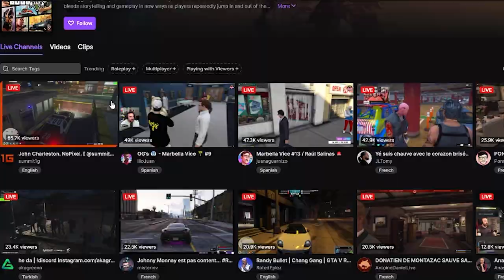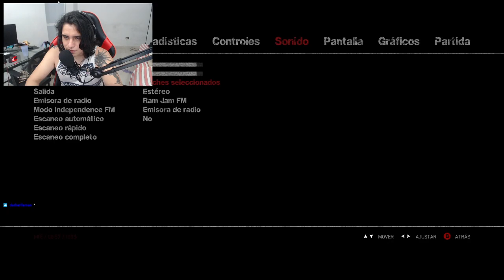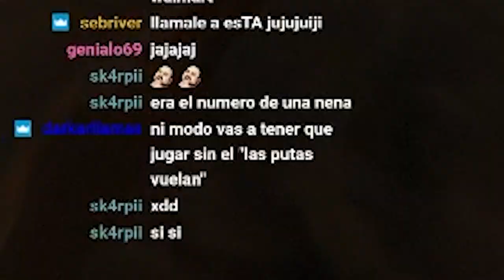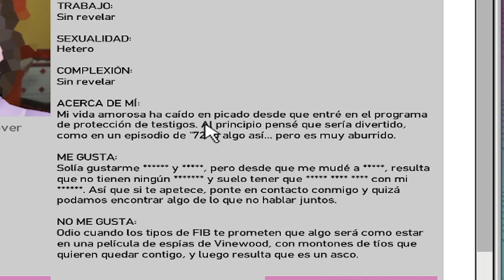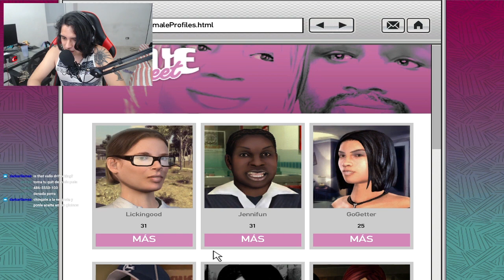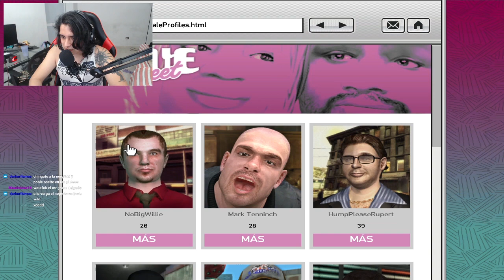GTA 4 salió hace 14 años y SIGUE TENIENDO COSAS QUE LO HACEN MEJOR QUE GTA 5